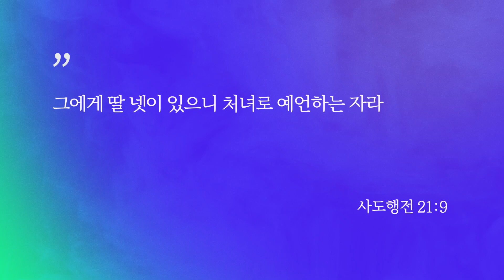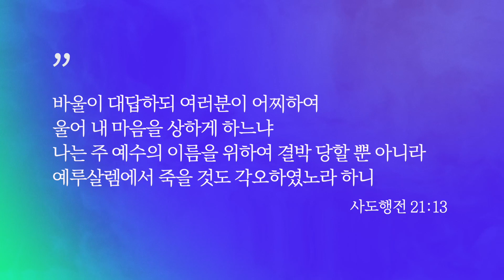사도행전 21장 1-14절 | 누구도, 아무것도 하나님의 부르심을 막을 수는 없습니다!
🗓 사도행전 강해일정: 2023년 12월 19일-12월 22일
12/19(화) 사도행전 20장 17-38절 | 하나님의 사역자들에게 무엇을 가르쳐야 할까요?
12/20(수) 사도행전 21장 1-14절 | 누구도, 아무것도 하나님의 부르심을 막을 수는 없습니다!
12/21(목) 사도행전 21장 15-40절 | 부르심 받은 사람의 삶은 예언대로 되어집니다!
12/22(금) 사도행전 22장 1-30절 | 가장 위대한 전도는 자신의 간증을 말하는 것입니다!